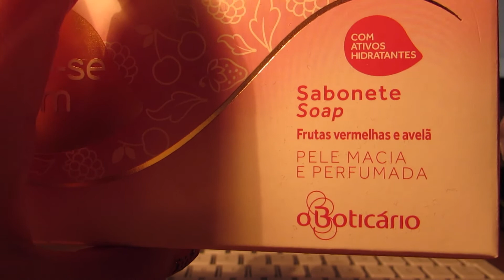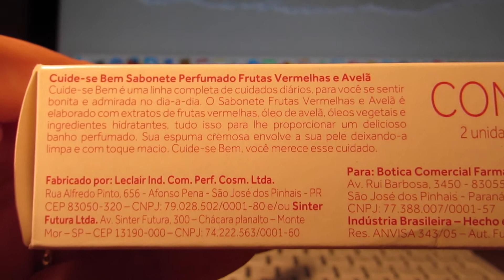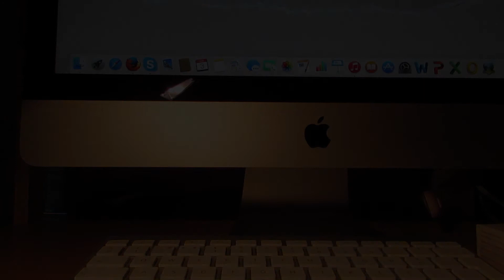Favoritos abril * 2015